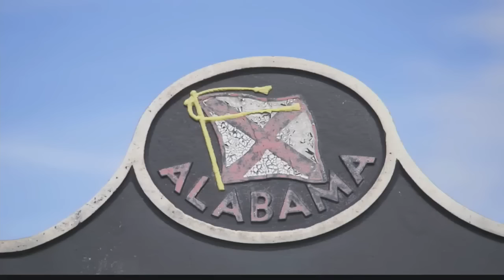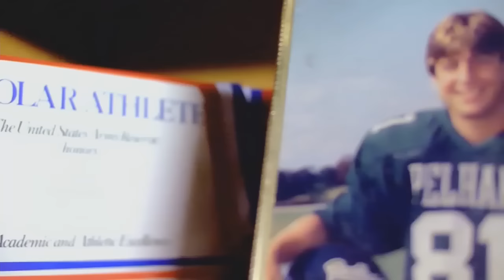2017-18 Sugar Bowl (CFP semifinal) - #4 Alabama vs. #1 Clemson (HD)